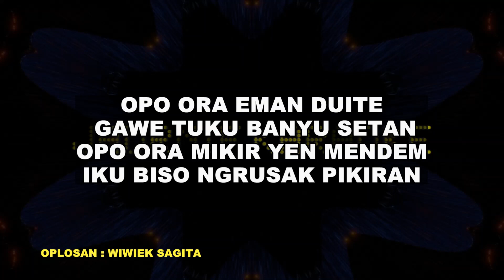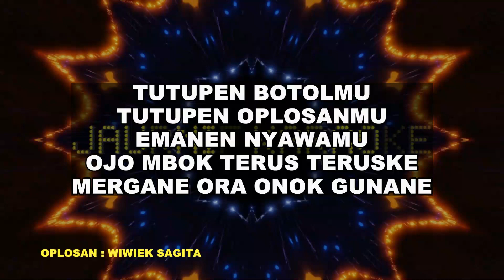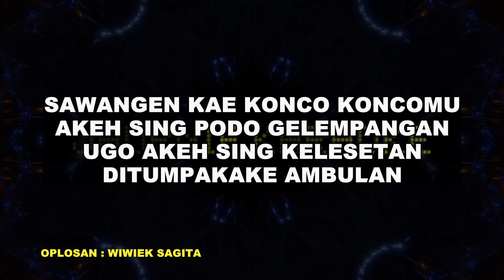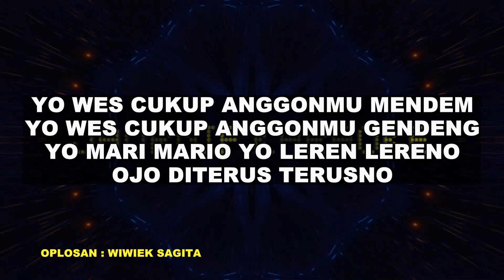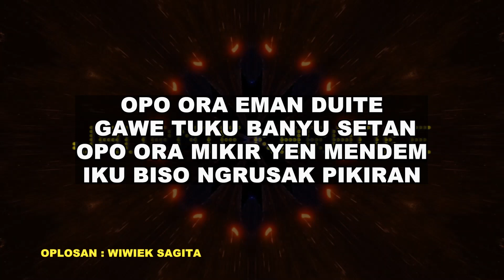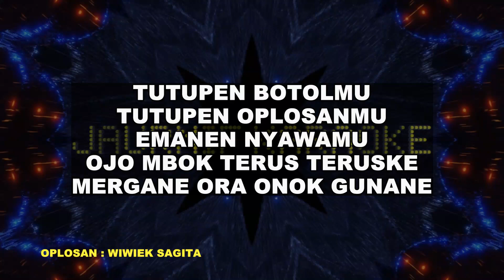KARAOKE MIX OPLOSAN